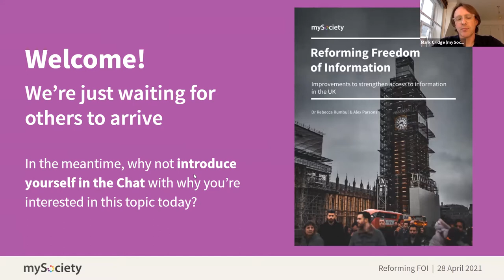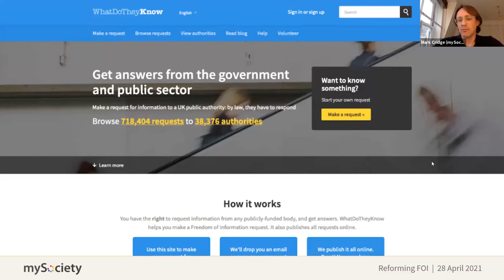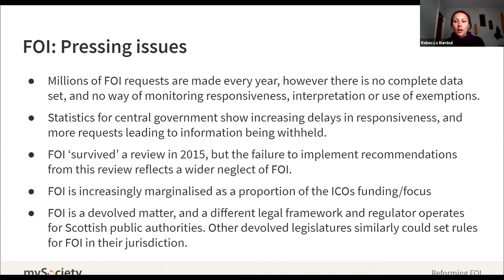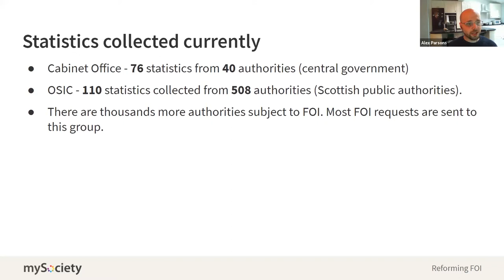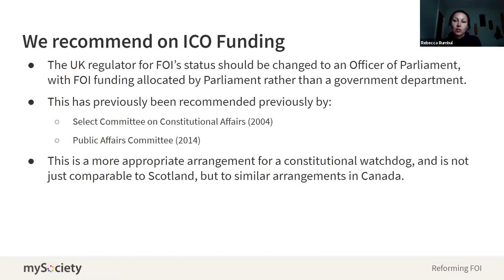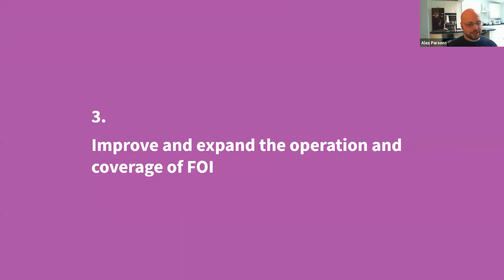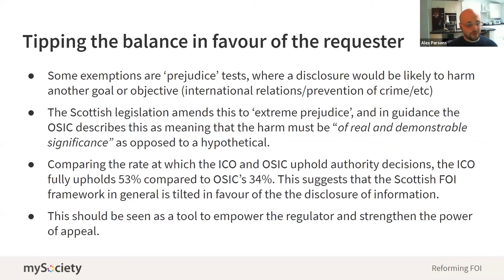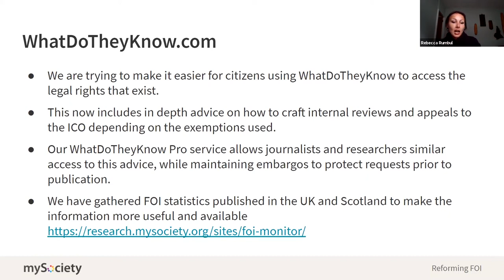Reforming Freedom of Information: mySociety policy paper launch event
On 28th April 2021, mySociety published their policy paper 'Reforming Freedom of Information'. This event was hosted to share the paper's recommendations, and to hear thoughts and comments from Peter Geoghegan from openDemocracy and Jim Killock from Open Rights Group, as well as from the audience.

Speakers' responses to questions raised during the launch event can be viewed